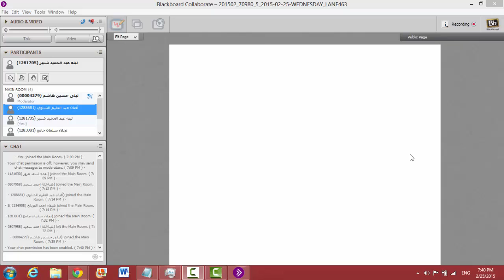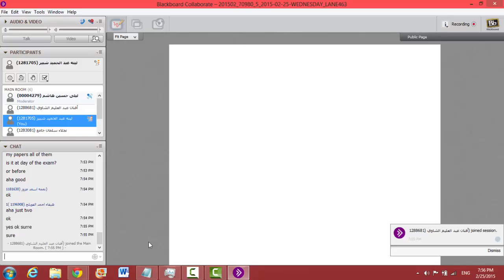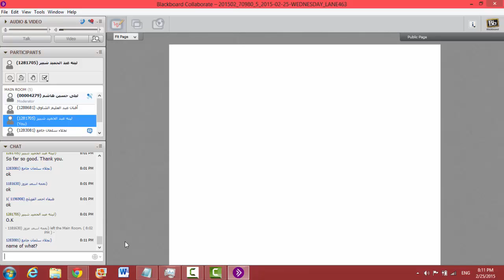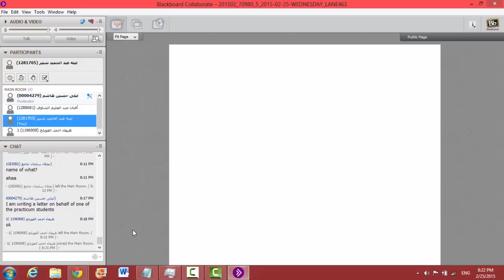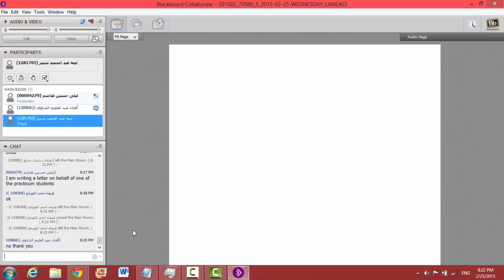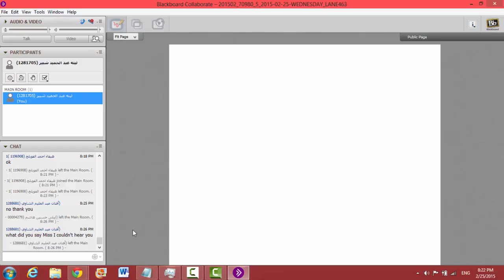Practicum Section 2 Fourth Lecture